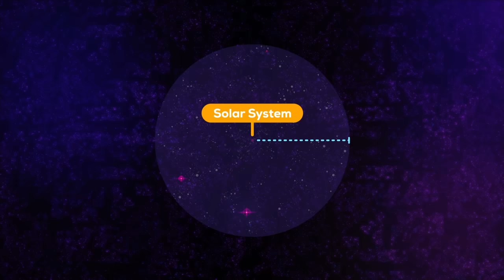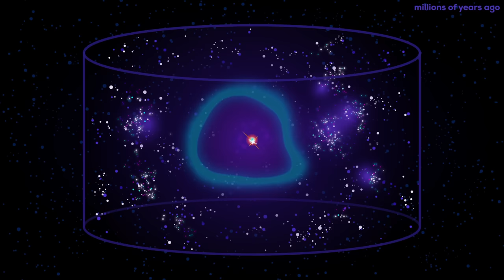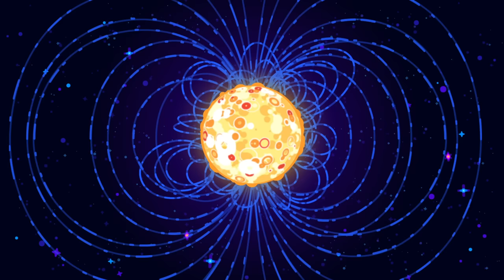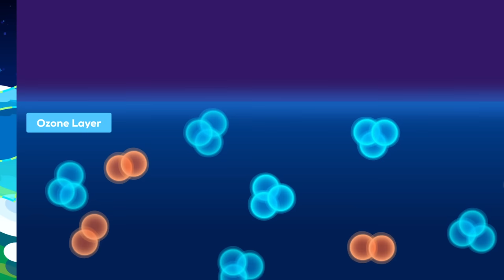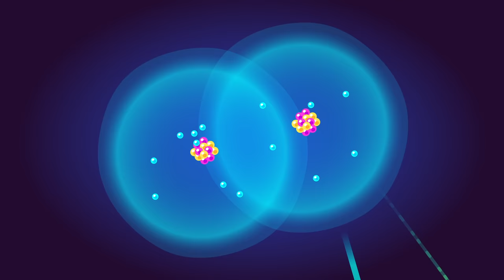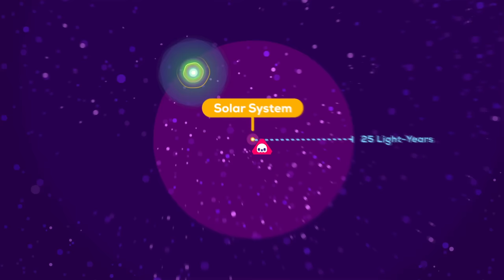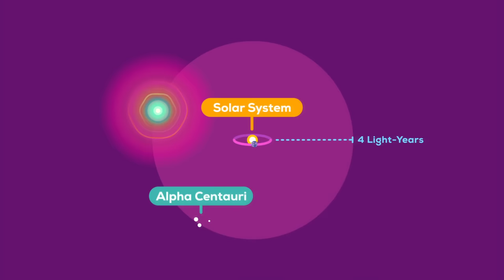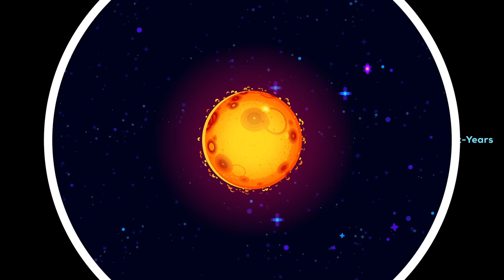The Most Extreme Explosion in the Universe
Supernovae are the most powerful explosions in the universe, unleashing enough energy to outshine galaxies. We have no real metaphor for their power – if the sun were to magically go supernova it would feel like you were being hit by the energy of a nuclear explosion, every second. For weeks.
While supernovae are the engines of creation, forging the elements that enable life, they also burn sterile whole regions of galaxies. So what would happen if one hit earth?